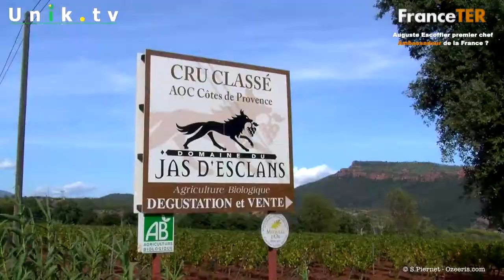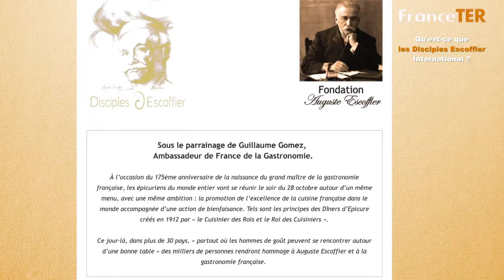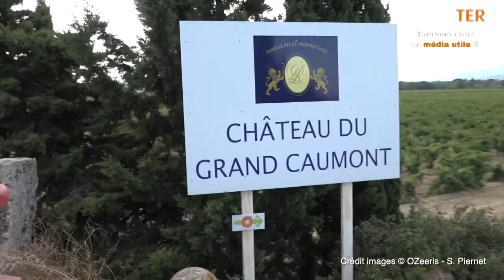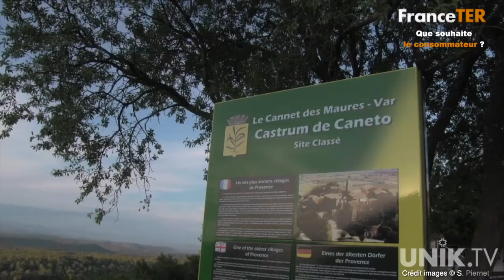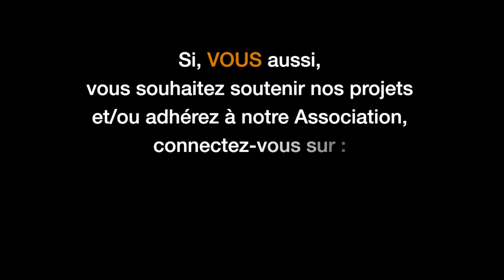Richard Duvauchelle, conservateur du Musée Escoffier, membre d'honneur de FranceTER Organisation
FranceTER Organisation est honorée de désormais compter sur un Membre d'Honneur de très grande qualité professionnelle mais aussi humaine, en la personne de Richard Duvauchelle, Conservateur du Musée Escoffier à Villeneuve Loubet (Alpes Maritimes) qui, au travers de son interview, accordée aux équipes de journalistes de FranceTER.fr, nous communique ici sa passion d'Auguste Escoffier, "cuisinier des rois et roi des cuisiniers", en même temps qu'il nous fait part de la mission dont il souhaite dès à présent s'investir dans le cadre de son adhésion à l'Association.
Pour adhérez dès à présent à FranceTER Organisation et/ou pour soutenir ses projets, connectez-vous